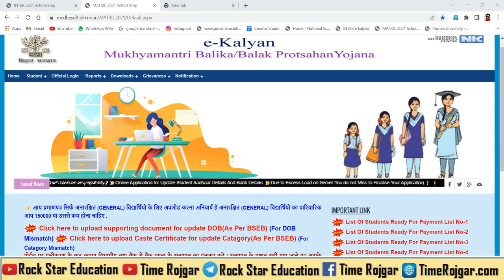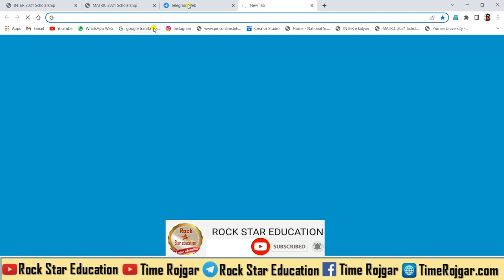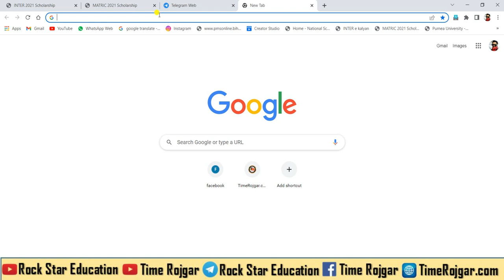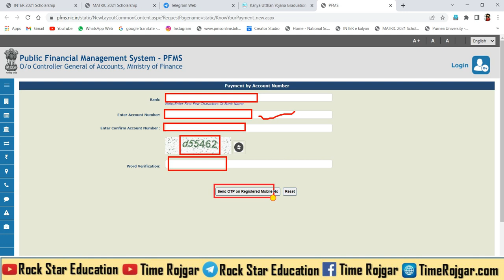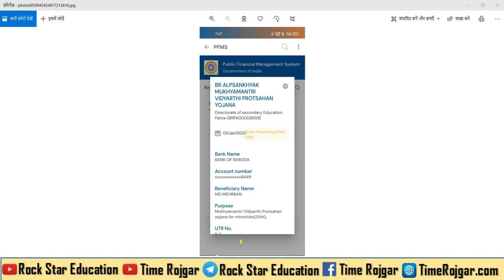Bihar E kalyan scholarship जिसका भी पैसा नही आया है उन सभी Bank Under process for CBS पैसा कब मिलेगा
check pfms payment status:-

check payment status:-

Likes 👍
Comments 📝
.Jaroor kare 🤗🤗🤗😘.
Hamare Saath Social Media se Jurne ke liye Niche link per click kare 👇👇